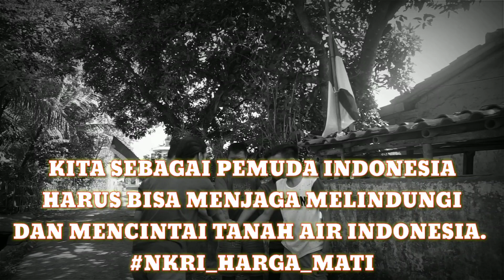PEMUDA BANGSA INDONESIA HARUS BISA MENJAGA DAN MELINDUNGI TANAH AIR INDONESIA !! NKRI HARGA MATI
Terimakasih suda menonton vidio ini slurrr..